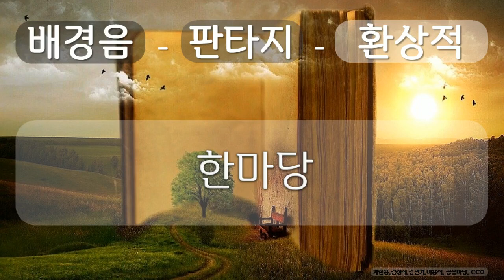배경음, 판타지, 환상적 8 판타지, 환상적, 한마당, 계한용,김정식,김민기,이용석, 공유 마당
1만개 이상의 다양한 컨텐츠들을 목록별로 구분하여 재생목록에 정리하였습니다.